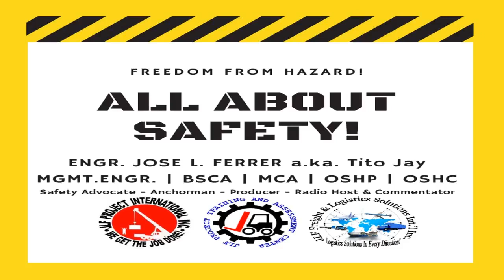"ALL ABOUT SAFETY" NOVEMBER 4, 2023 𝐌𝐫. 𝐑𝐞𝐧𝐞 𝐆. 𝐃𝐨𝐫𝐢𝐚 & 𝐌𝐫. 𝐏𝐚𝐮𝐥 𝐀. 𝐒𝐭𝐚𝐩𝐥𝐞𝐬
Thank you for tuning in on today's episode of ALL ABOUT SAFETY. What can you say about our today's episode? Share your thoughts and comments below. 👇👇

Hope you guys learned something new.
𝐍𝐨𝐯𝐞𝐦𝐛𝐞𝐫 𝟒, 𝟐𝟎𝟐𝟑 Saturday, from 1:00 PM to 2:00 PM with our Special guest, "𝐏𝐫𝐞𝐬𝐢𝐝𝐞𝐧𝐭 𝐑𝐞𝐧𝐞 𝐆. 𝐃𝐨𝐫𝐢𝐚, 𝐌𝐒 𝐂𝐅𝐀" BS Math, BYU-Hawaii, Magna Cum Laude. MS Statistics, BYU Provo. MS Structural Engineering. University of Utah. Investment Analyst; CFA Charter Holder; taught statistics in higher education for 30 years. Served a full-time LDS mission in the Philippines. Took 2nd MS Degree to fulfill his desire to Build disaster-resilient social housing in the Philippines and "𝐌𝐫. 𝐏𝐚𝐮𝐥 𝐀. 𝐒𝐭𝐚𝐩𝐥𝐞𝐬" Foreclosures- Assist homeowners avoid foreclosure by negotiating with banks, Volunteer, Board member, Kahuku Community Association (KCA) board of directors (in Hawaii). Responsibilities included affordable housing projects, community growth management, Volunteer Scoutmaster, Worked with boys between 12 and 17 years of age, Three years volunteered at the LDS Employment Resource Center. Responsible for teaching and coaching others to locate employment after being displaced or wanting to upgrade their careers., Volunteer Career Workshop Instructor, BYU-Hawaii,  Volunteer full-time missionary for 18 months, with one of the world’s largest Nonprofits, Four years Volunteer Spiritual Counselor for youth on the Brigham Young University Campus, Volunteer Bishop for three years at Brigham Young University Hawaii. Counseled 100s of students, Volunteer United States Army for 8 years.

Title of The Topic: 𝐒𝐭𝐫𝐮𝐜𝐭𝐮𝐫𝐚𝐥 𝐈𝐧𝐬𝐮𝐥𝐚𝐭𝐞𝐝 𝐏𝐚𝐧𝐞𝐥𝐬

"𝐉𝐚𝐲 𝐋. 𝐅𝐞𝐫𝐫𝐞𝐫"
Thank you so much and see you on Saturday!! 🙂